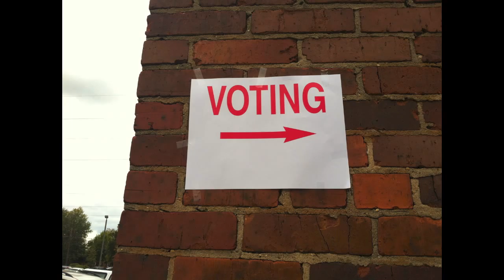2012 Election Sequence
Photos of 2012 Election in Tuscaloosa.